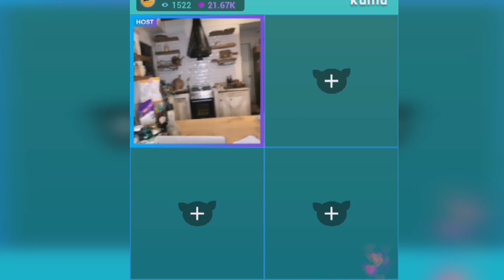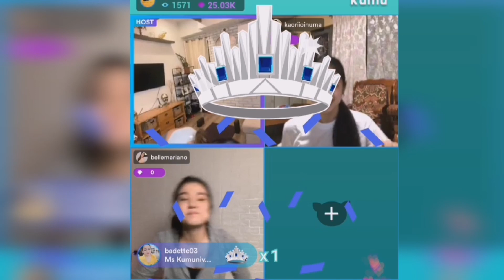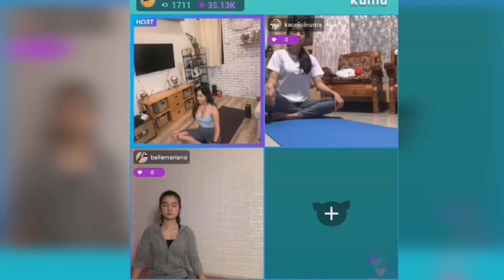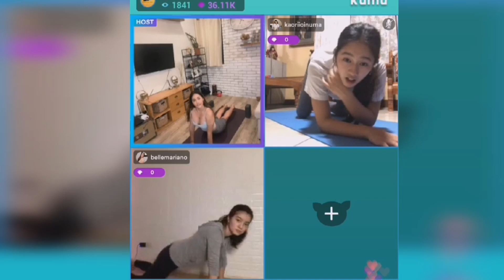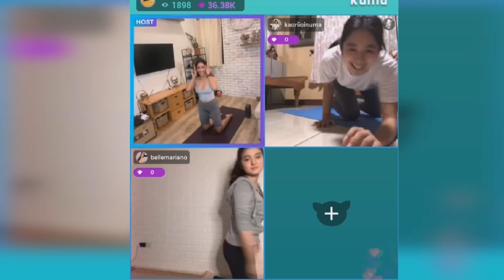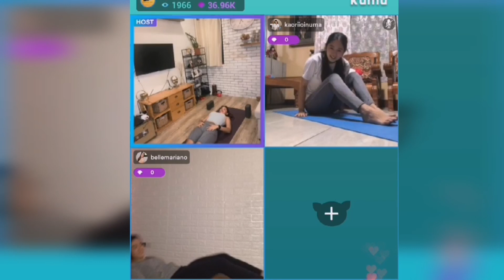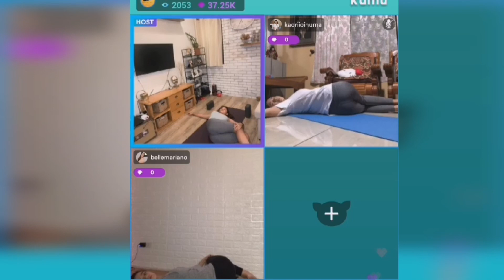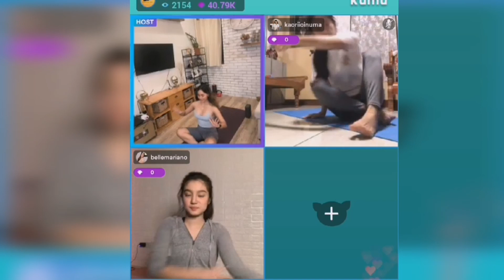KUMU LIVE ARIELLE WITH KAORI OINUMA, BELLE MARIANO | SEPT 03, 2020